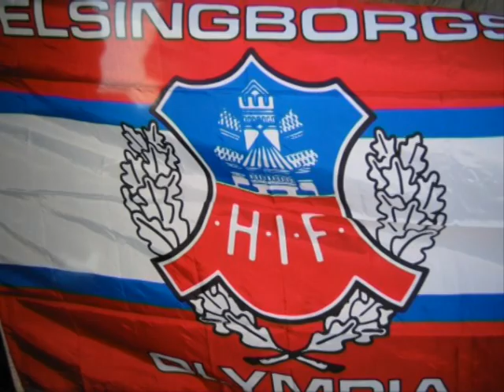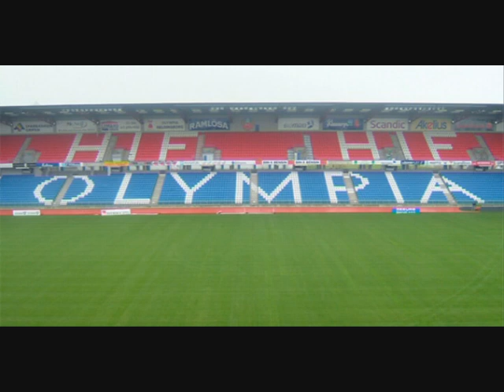Björns band - På gator röda och blå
Där är stigen du trampade upp
Somrarna för längesen
Där är kullen stans största topp
Där nedanför står din bästa vän

Där är ståplats där du stod med din pappa
Där är din första fotboll som du aldrig skulle tappa
Där är grusplanen där allting rullade snett
Det här är den vackraste staden du sett

Kom så målar vi stan röd och blå
Hoppa upp på min cykel som när vi var små
Det är kärlek ikväll syster och bror
Det är bultande hjärtan och slitna skor
Och när strålkastaren slocknar ska vi gå gå gå
På gator röda och blå

Där är skolgården du släpade dig över
Där du duckade för hårda ord
Den röda tröjan är allt du behöver
Du somnade med den på ditt nattduksbord

Varje match varje mål varje seger
Är ström i ditt hjärta och du känner att du lever

Allt i balans så rakt och rätt
Det här är den vackraste fotbollsplan du sett

Låt det rulla ifrån Söder upp till Norrebro
Låt det eka ut till stadsbussarnas slutstation
Jag viskar det i örat på min sovande son
glöm aldrig bort var du kommer ifrån
Glöm aldrig bort all glädje och all sorg
Glöm aldrig rött och blått och Helsingborg"